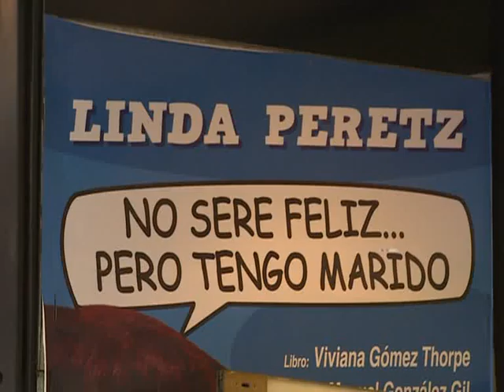Linda Peretz inició la 14º temporada del unipersonal "No seré feliz pero tengo marido"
La actriz Linda Peretz puso en marcha la 14º temporada del unipersonal "No seré feliz pero tengo marido", basada en el libro de Viviana Gómez Thorpe y adaptada y dirigida por Manuel González Gil, en el Multiteatro.
"Es una obra catártica para la mujer que se sienta en la platea porque siente que a la protagonista le pasa las mismas cosas que a ella", dijo Peretz a Télam, al ser consultada sobre la vigencia de la obra.
Además, la actriz explicó que encuentra en el ida y vuelta con el público la manera de reinventar cada noche al personaje que encara desde hace tantos años.
La obra puede verse de martes a sábados a las 21.30, en la sala ubicada en Corrientes  1283; y los domingos a las  20.30 horas.